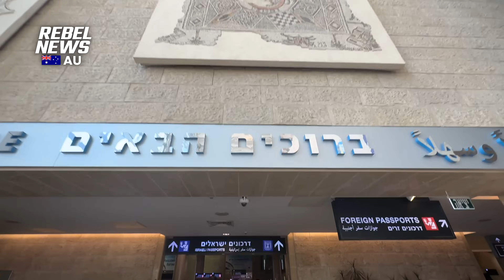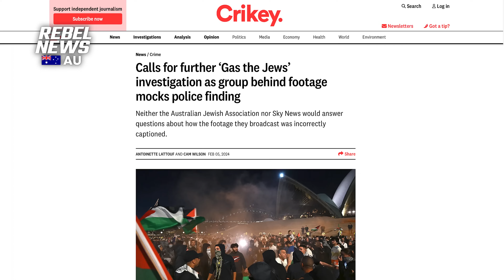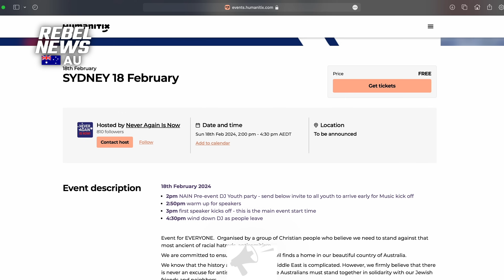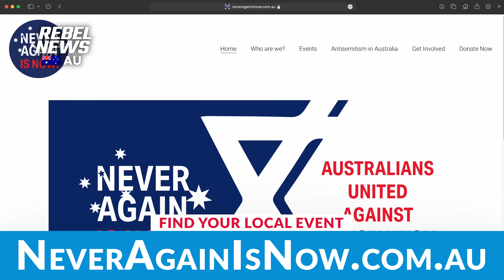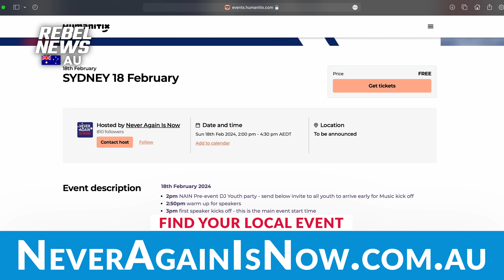Christian activist leads fight against antisemitism across Australia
| Freya Leach sheds light on the urgent need to confront rising antisemitism in Australia and the importance of solidarity between Christians and Jews in combating hatred and prejudice.